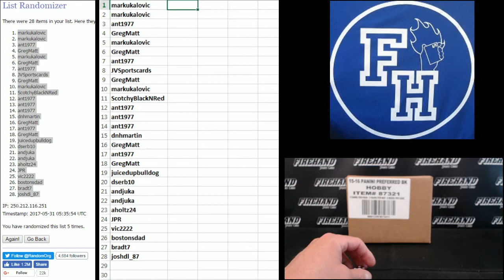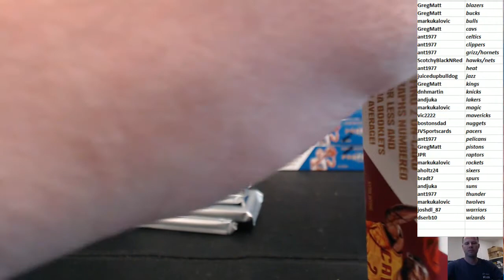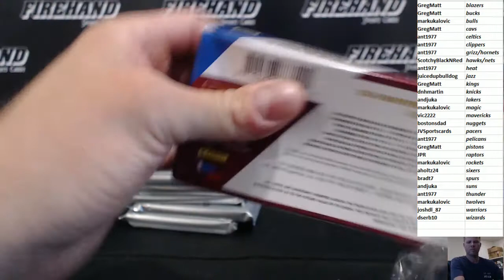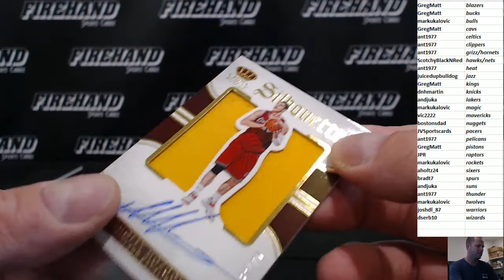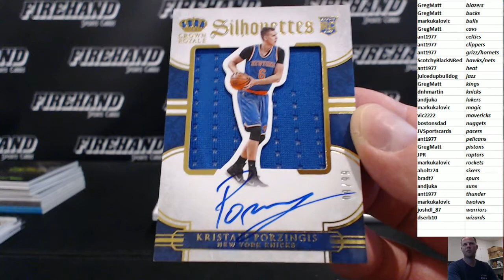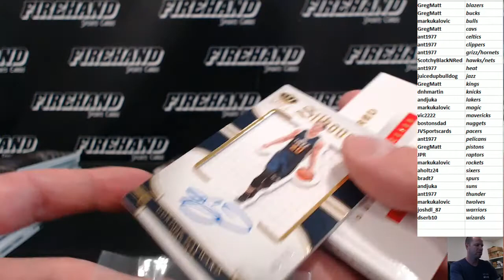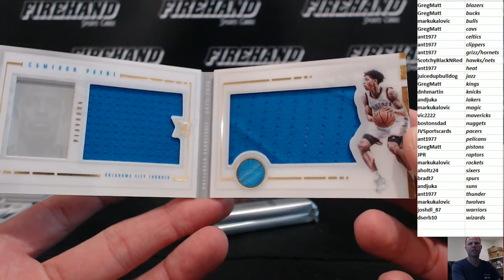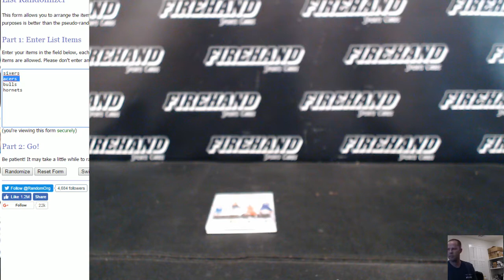2015-16 Preferred Basketball 8 Box Case Break Random Teams #15 ~ 5/30/17